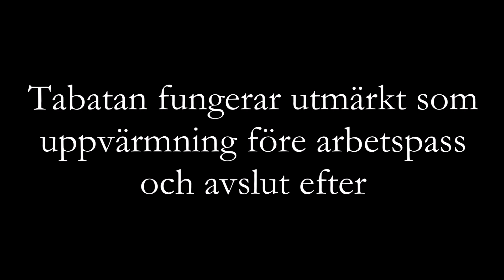Tabata med hund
Tabataövningar med hund har mängder av trevliga effekter som kommer till nytta inom många olika hundsporter!
Det går variera övningarna och anpassa efter vad varje hund behöver stärka i träningen just nu. :-)